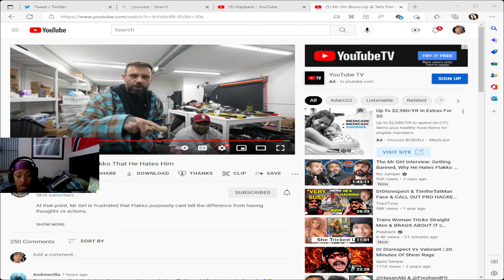Reacting To Mr Girl RAGE At Flakko NO JUMPER!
LET ME KNOW IF YALL JACKING THESE REACTION VIDS HELP ME TRY SOMETHING NEW!
PLEASE WATCH TILL END HELP THE CHANNEL GROW AND ENJOY!